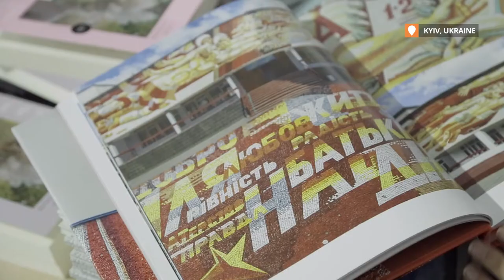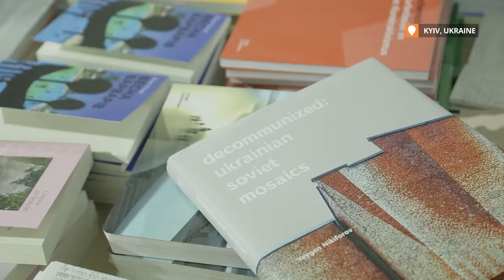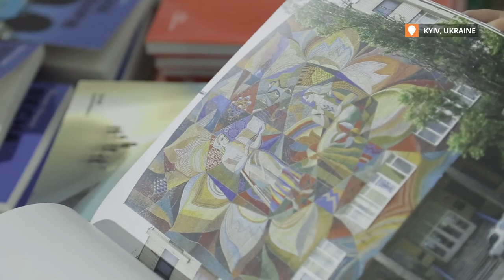Photographer Documents Disappearing Soviet Mosaics in Ukraine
Photographer Yevhen Nikiforov travelled around Ukraine for three years in search of mosaics from the 1950s to 1980s, the period of Soviet modernism. During this time he visited 109 towns and villages, where he found more than 1000 works. Some of them have already disappeared from public space as a result of Ukraine's so-called decommunization.

Ukraine began the official decommunization process in April 2015, with legislation outlawing communist and Soviet symbols.

The results of Yevhen's search were published in a book titled, "Decommunized: Ukrainian Soviet Mosaics", a joint project of the Ukrainian publishing house Osnovy and Germany's DOM Publishers.

Hromadske spoke to photographer Yevhen Nikiforov and his publisher, architect Philipp Meuser, about finding the art works, mosaic art and the perception of art from the Soviet period.